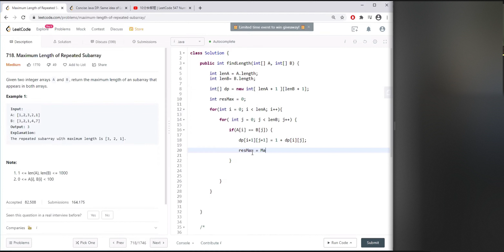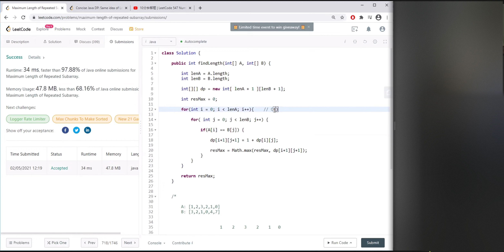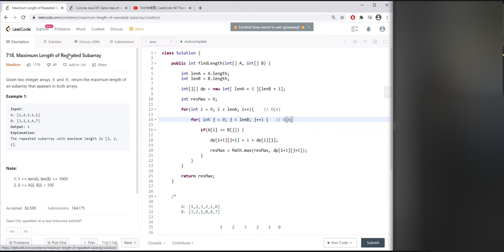10分钟解题 | LeetCode 718 Maximum Length of Repeated Subarray